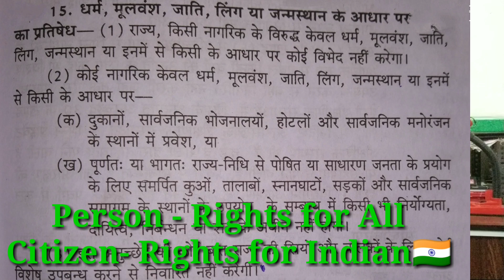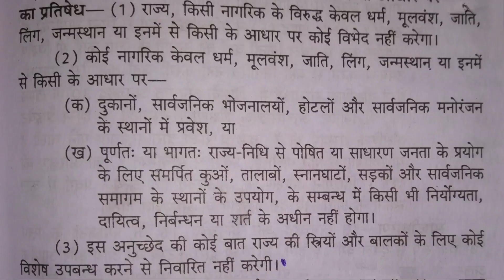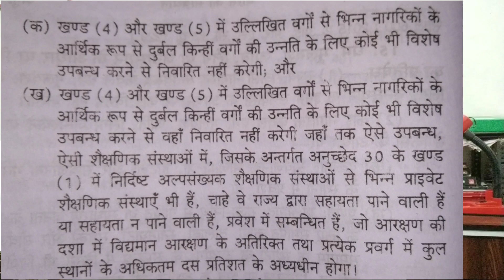Article 15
Hello friends in this video we discussed the most important article which is article 15...recent in news it's most important regarding all upcoming exam so please see once